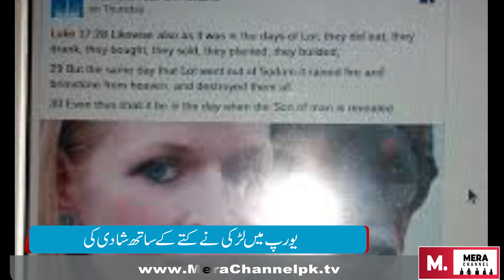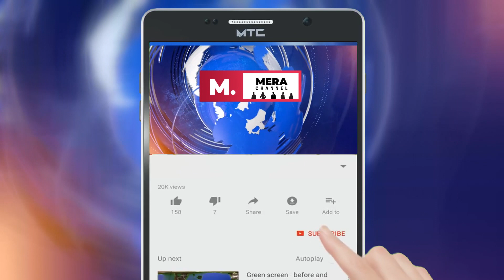Barbara Trudlosmek animal wedding | Mera Channel